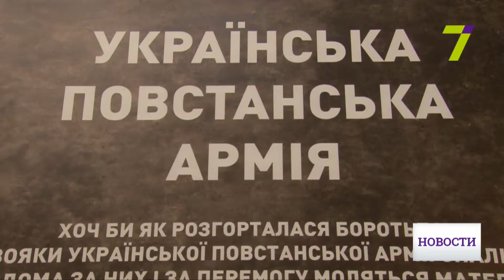В Одессе открыли выставку к 100-летию Украинской революции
К 100-летнему юбилею Украинской революции в Одесском историко- краеведческом музее презентовали передвижную выставку «Отважные: наши герои».

В экспозиции представлены различные мультимедийные материалы, фотографии и фотореконструкции украинских революций, которые произошли в течение века. Выставка путешествует украинскими городами уже год. Одесса – не последний пункт. Куда отправится экспозиция дальше, пока неизвестно.

В нашем городе ее можно будет посетить до 2 сентября.